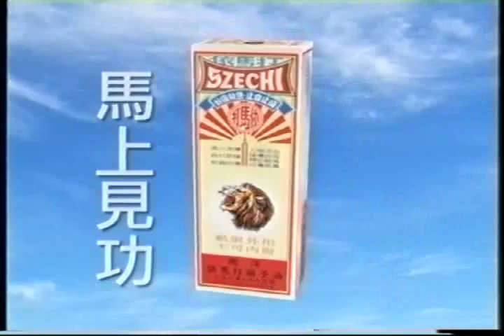Imada Sze Chi Headling Oil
TVC Animation
Client: Imada